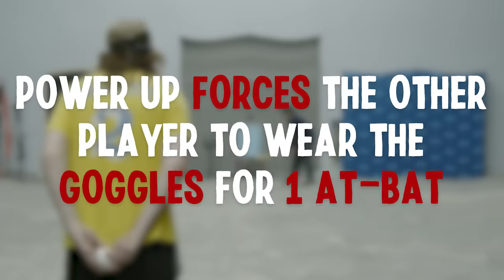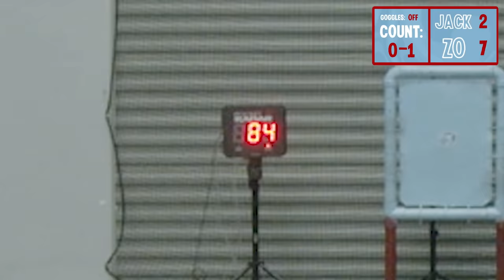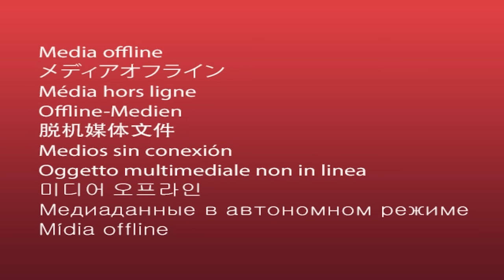We Played Wiffleball in Drunk Goggles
Visibility was low. Intensity was high. I thought that would sound cooler but now that I type it out I'm not really sure. This vid was a lot of fun so thanks for watchin.